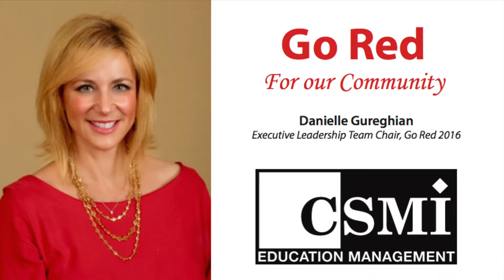Danielle Go Red